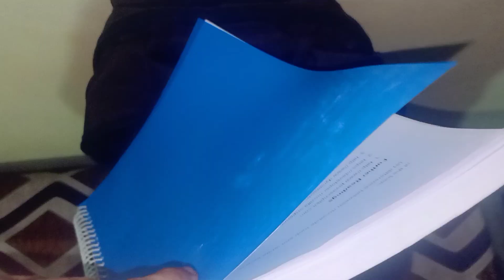Sunday Subhe -2 Park 🏞️ 😅 | Daily Vlog - 130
Ram ram sare pyare bhaiyo or bheno ko 🧿

I wish to God to give alot to my well-wishers 💎

GAMING INSTAGRAM ID LINK

GAMING YOUTUBE:-

Bye milte h ek naye vlog me 😊